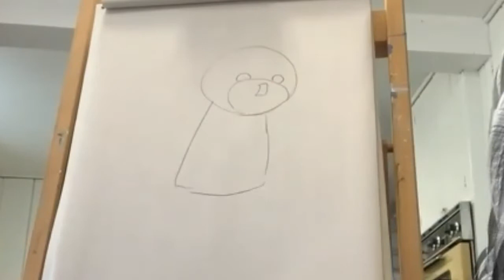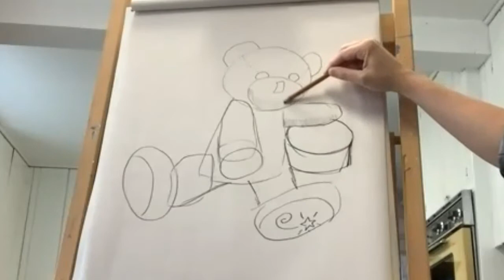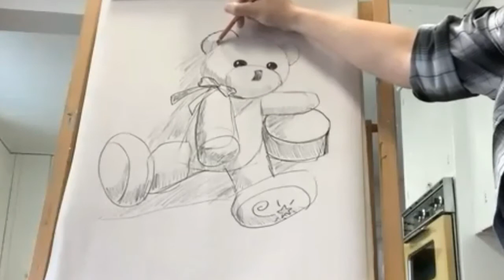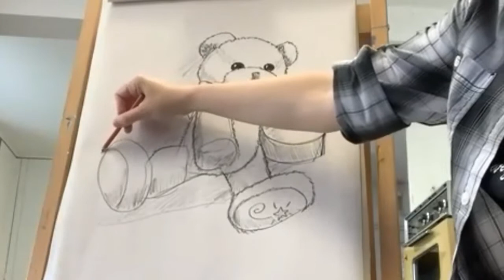Draw a Teddy Bear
Draw along with instructor Sam Sieber to sketch and shade a teddy bear.  Advanced Activity: Set up your own bear (or other figure) with one light source, like a single lamp in a dark room, and see if you can draw the light and shadow areas.  Using just one strong light will help you see the light and shadow shapes more easily.